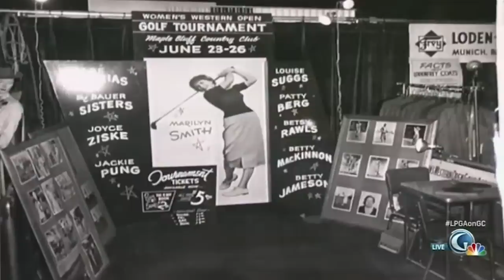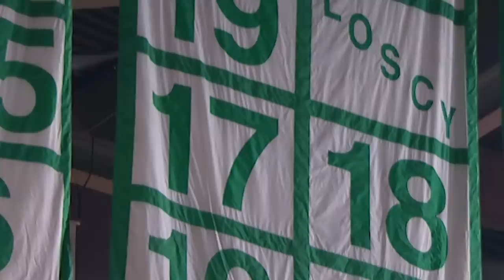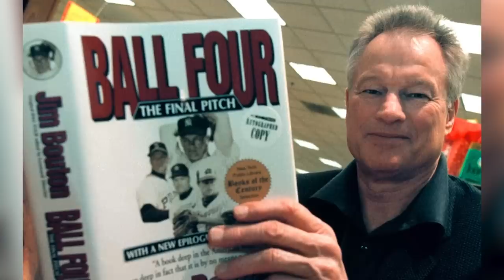2019 Athlete Deaths That Flew Under The Radar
Sadly, a lot of famous athletes passed away in 2019, and while you may have heard about some of the biggest names, a lot of others flew under the radar. Some were still young and had plenty of good years ahead of them, while others were legends who lived long lives and got to see themselves inducted into the Hall of Fame.

From the NFL quarterback who won the first two Super Bowls back in the 1960s to the Boston Red Sox great whose career was sadly defined by one mistake, let’s take a look at some 2019 athlete deaths that flew under the radar.

Mel Stottlemyre | 0:00
Frank Robinson | 1:15
Gordon Banks | 2:14
Don Newcombe | 3:01
Ted Lindsay | 4:02
Marilynn Smith | 4:59
Forrest Gregg | 6:01
John Havlicek | 6:45
Red Kelly | 7:47
Niki Lauda | 8:46
Bart Starr | 9:46
Bill Buckner | 10:53
Jim Bouton | 11:58
Tyler Skaggs | 13:09
Greg Johnson | 14:17
Pernell Whitaker | 15:11
Maxim Dadashev | 16:04
Cedric Benson | 17:08
Barry Bennett | 18:09
Kelly Catlin | 18:47